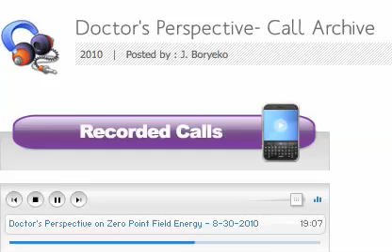Chiropractor Dr Rob DiMartino and The Amega Amwand